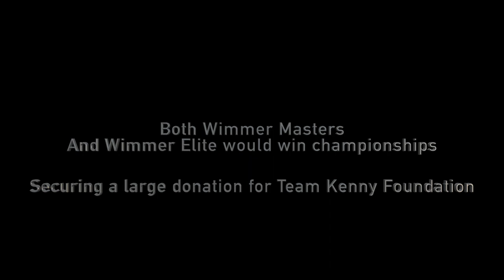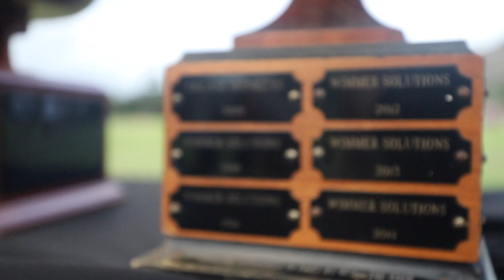Hawaii lacrosse Pt II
Hawaii Vlog part II

Please check out the foundation we play for!